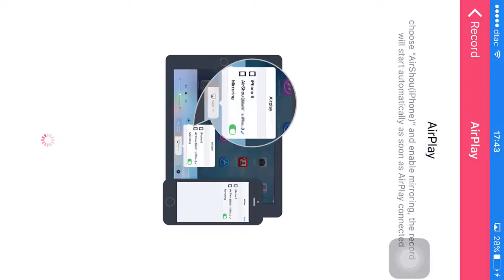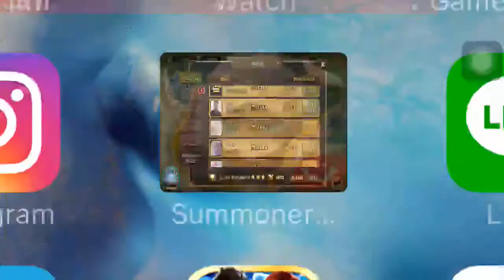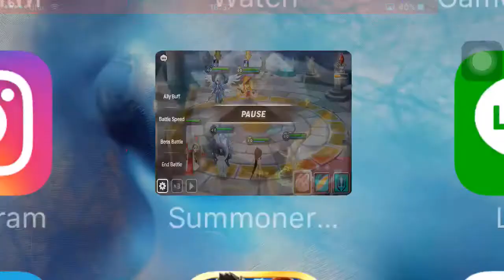summoners war test arena Byจ่าฟู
คำหยาบล้วนๆ เพราะหัวร้อน ถถถถถถถถถถถถถ
ขอบคุณจัส ที่ให้ยืมไอดีมาเทส